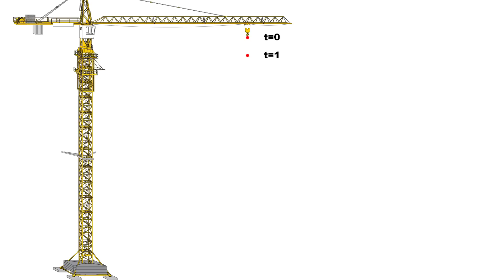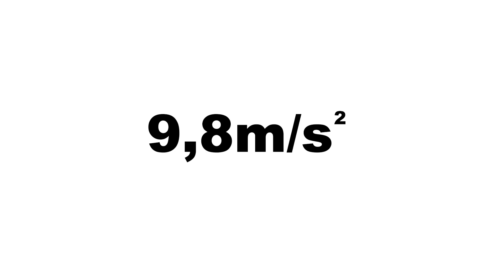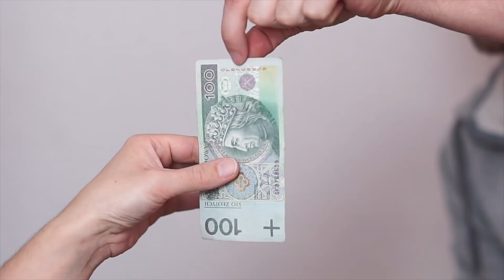O przyspieszeniu grawitacyjnym [CZELENDŻ]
Krótka rzecz o przyspieszeniu grawitacyjnym.
Autor składa podziękowania wiernym aktorom, którzy użyczyli swoich górnych kończyn (bo więcej nie chcieli), do nagrania tego materiału.